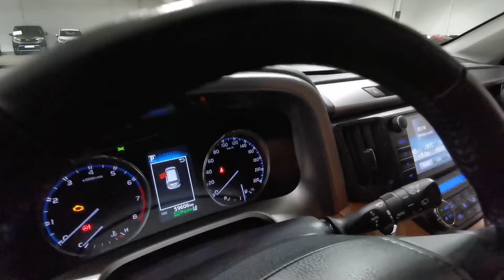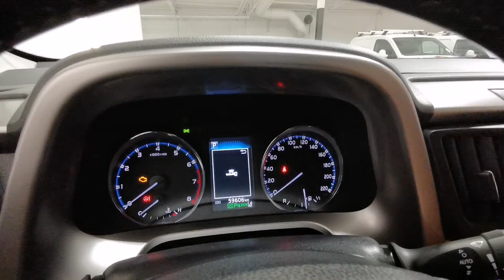Såld! Toyota RAV4 2.0 4x4 Exec Auto V hjul Drag, ANT692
ANT692